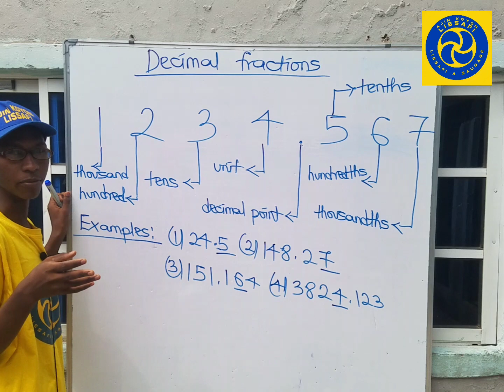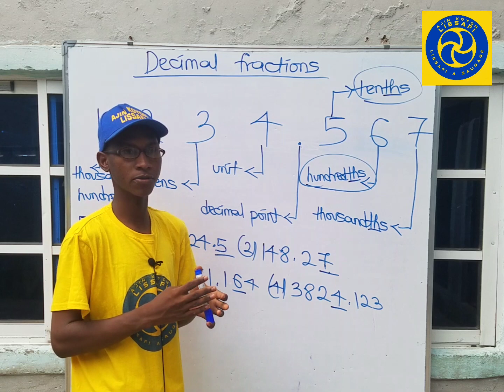GABATARWA AKAN DECIMAL FRACTIONS (PART 2) | LABARINA | ALAQA | MATHS DA HAUSA | HAUSA FILMS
Wannan video zaiyi bayani ne akan decimal fractions